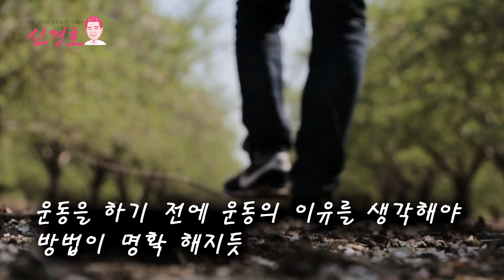신경호, 이제는 강원교육을 바꿔 주세요!